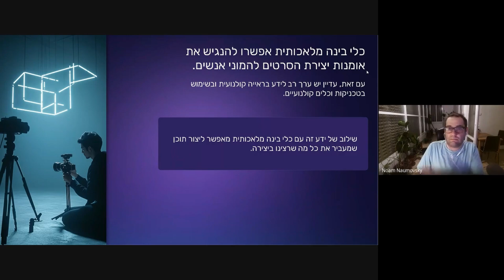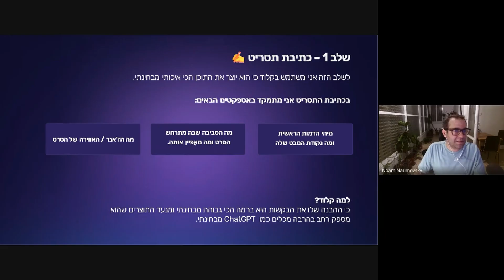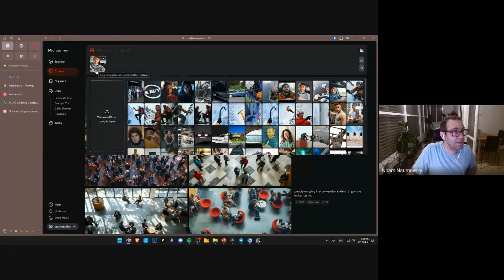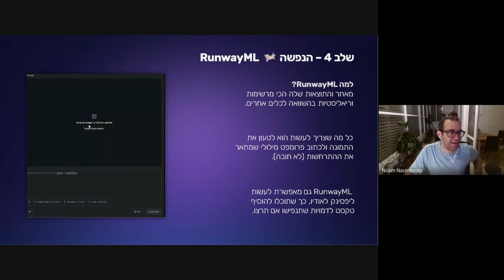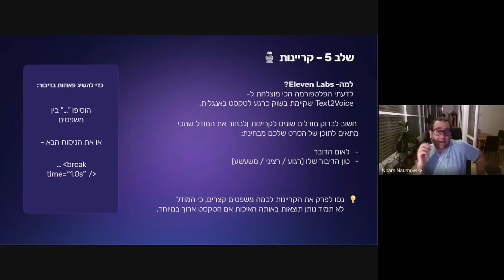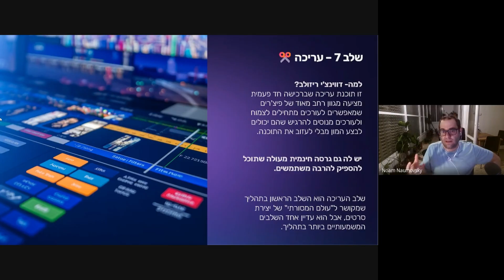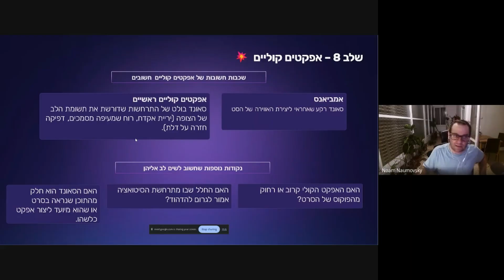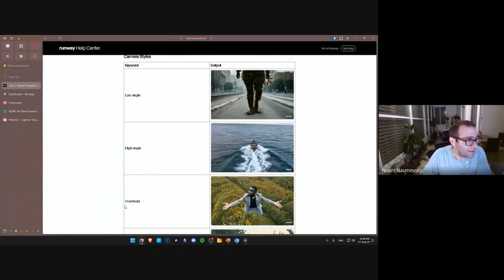קולנוע ובינה מלאכותית יוצאים לדייט 🍿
ההרצאה המלאה שעוסקת בחיבור שבין כלי בינה מלאכותית חדשניים ליצירת תוכן בוידאו לטכניקות ותוכנות מסורתיות מעולם הקולנוע - כדי לשדרג את התוצר שלכם ולגרום לו להיות כמה שיותר קולנועי.